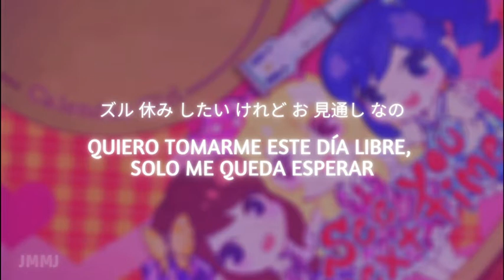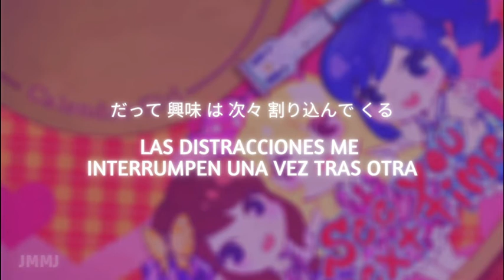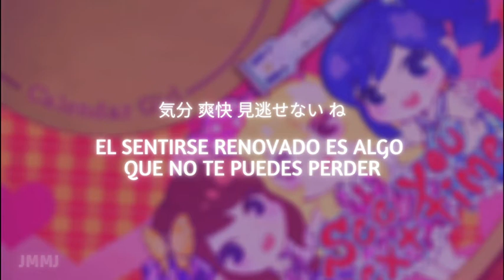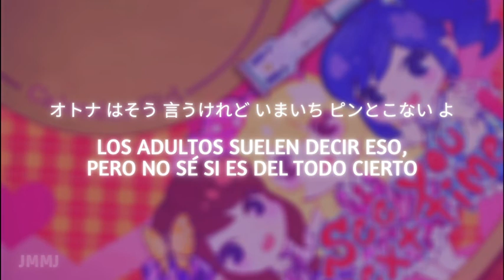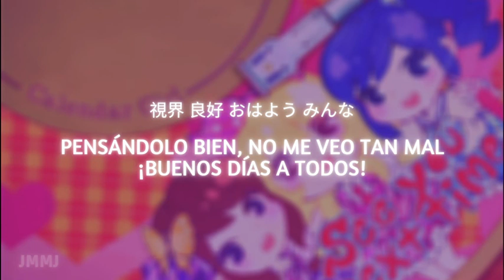Aikatsu! Calendar Girl - Soleil (Lyrics + Sub español)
Otra cancioncita icónica uwu